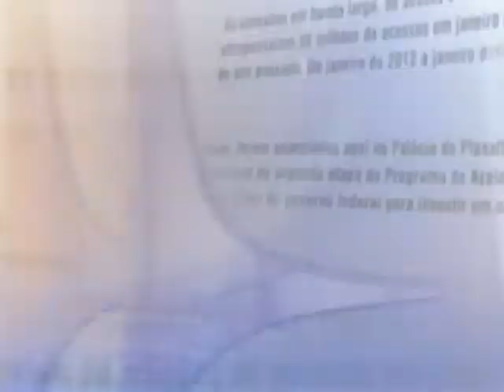Direto do Planalto - 7 de janeiro